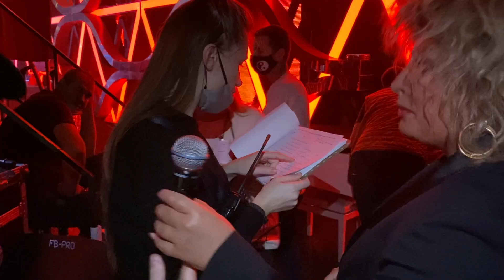Точь-в-точь. Анастасия Спиридонова — Tina Turner (Backstage)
Закулисье третьего выпуска проекта «Точь-в-точь».